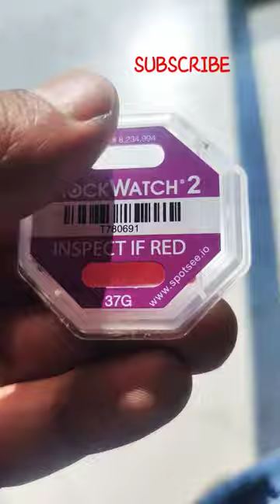SHOCKWATCH INSPECT IF RED